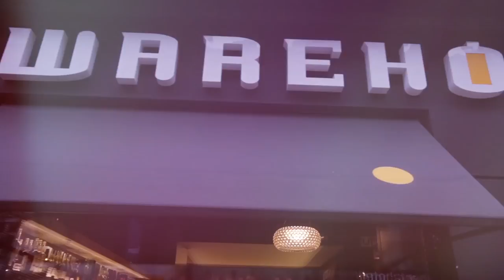Warehouse #1 - Spot 30`